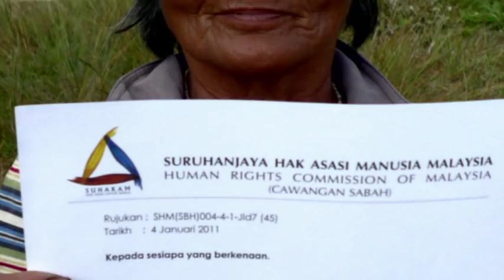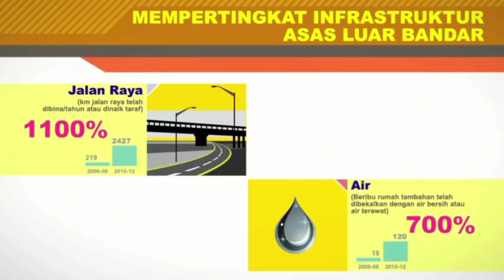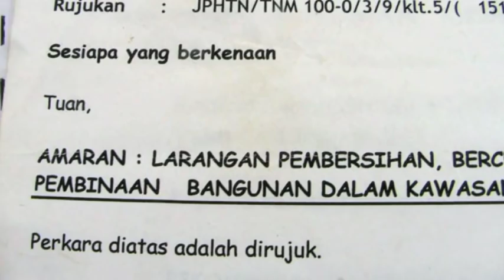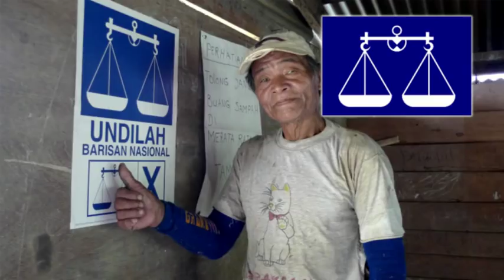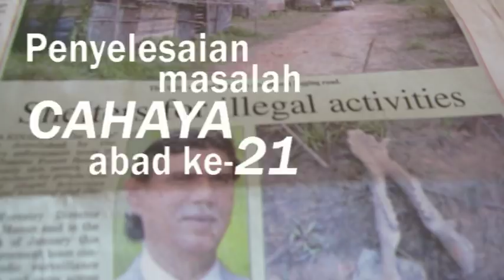Nur 1Malaysia Di Pedalaman